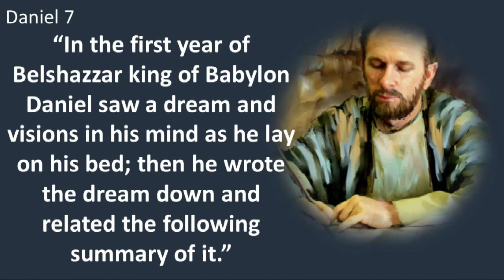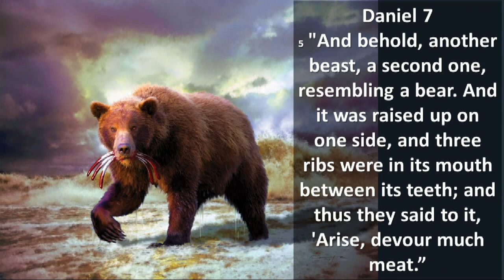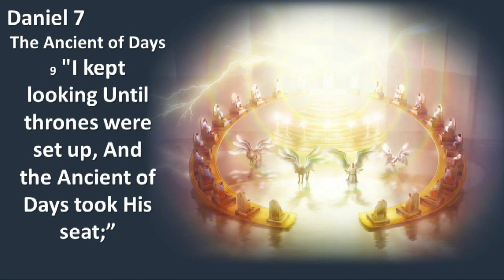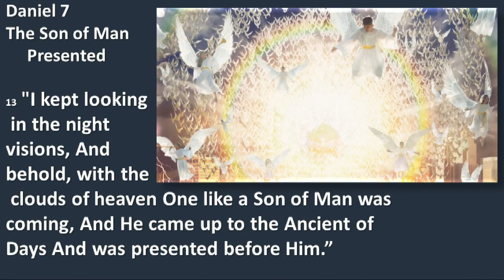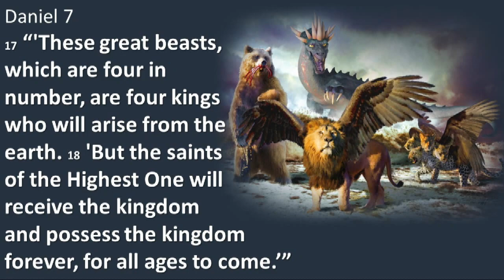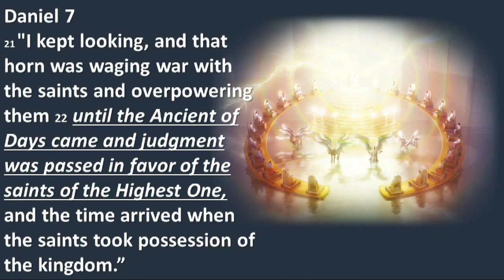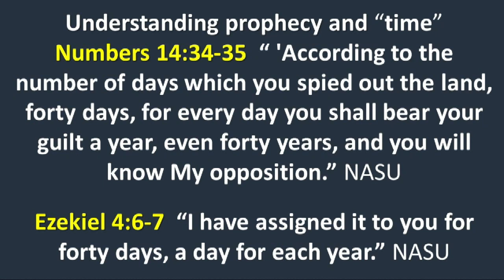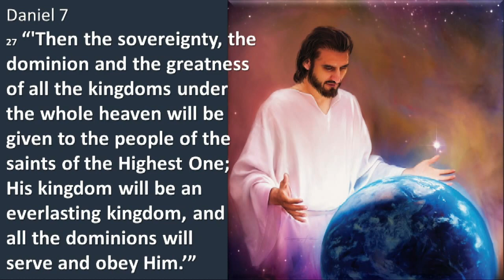A Dire Warning & The Best News Ever!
God reveals both a dire warning and the good news of the Judgment.  Are you trusting entirely in the Holy Spirit or looking for power and control? It makes all the difference!